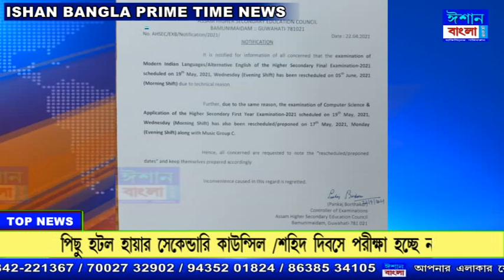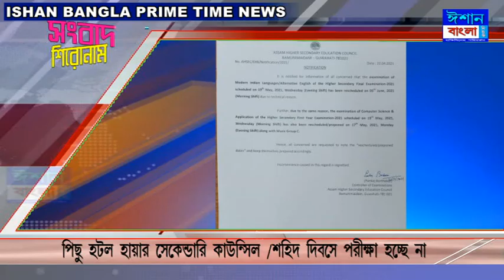ISHANA BANGLA PRIME TIME NEWS 22-04-2021